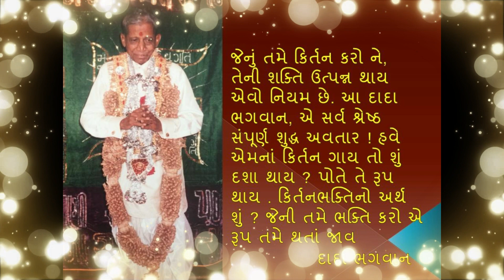Dada Bhagwan satsung in USA Aptaputra# Satsung Swadhyay#Kirtan bhakti aradhna in USA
Dada Bhagwan satsung in USA Aptaputra# Satsung Swadhyay#Kirtan bhakti aradhna in USAby Apt Ashokbhai (Param Pujay Dada Bhagwan dixit Aptaputra)pujay# Apt.Ashokbhai with NJ's Mahatmao satsung swdhayay in# Nirav shah.